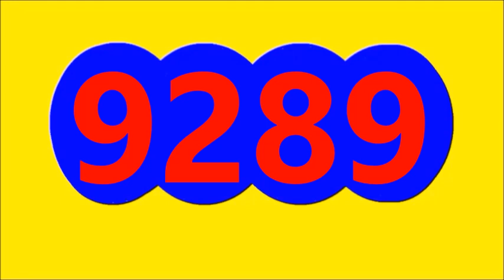FANTASTICA NOCHE Resultado de hoy LUNES 18 de Septiembre Del 2023